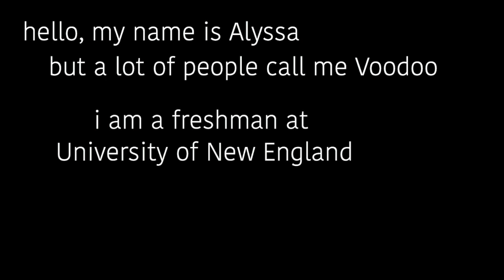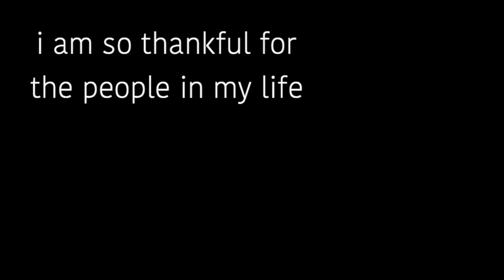Weekend at UNE (April 5th & 6th)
Friday, April 5th & Saturday, April 6th

Filmed and edited this just for the heck of it! Really wanted to show off some of the fun times I have up at UNE with teammates and friends :) I didn't want to film anything for Sunday cause it's a more laid back day. Anyways, hope you enjoy!